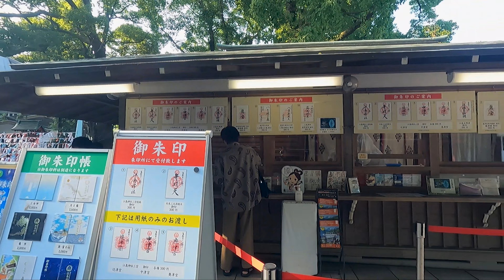夏の江の島が美しい！湘南を堪能するための見どころをご紹介します。【2.7K】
東京からのアクセスが抜群なビーチリゾートの江の島。
神奈川県藤沢市に位置し、周囲には鎌倉や茅ヶ崎、葉山などの観光地が充実しています。
本動画では、美しい緑に囲まれた江島神社や、美しい空に映えるシーキャンドルなどを納めています。
人が少ない穴場スポットの富士見浜も動画内でご紹介しておりますので、是非ご覧ください！

字幕ONで解説が出ます。